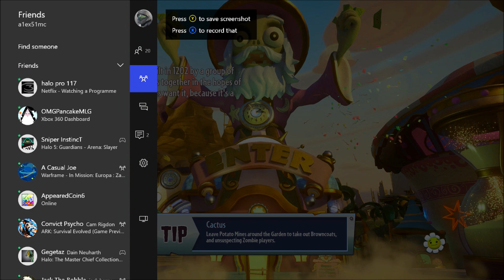Turf Takeover (Plants VS Zombies GW2 Beta Gameplay)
Hi Guys, today i'm bringing you my first ever game of Plants VS Zombies Garden Warfare 2 (Beta)